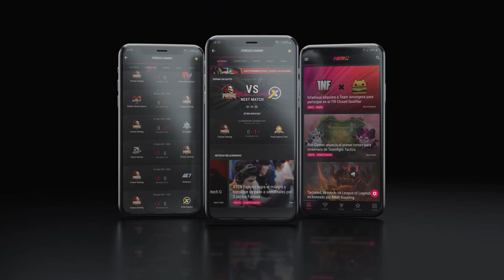Campaña HERO Arkangeles #4